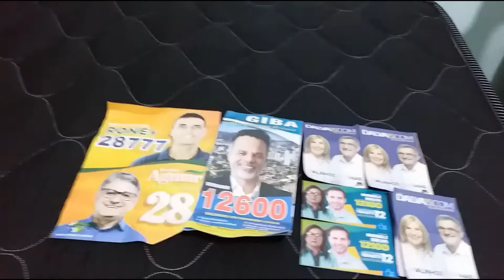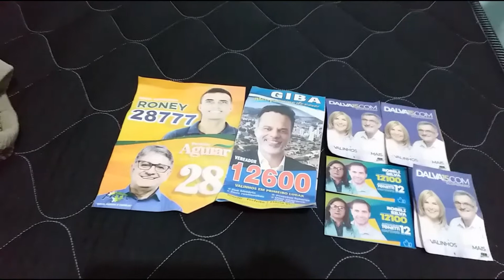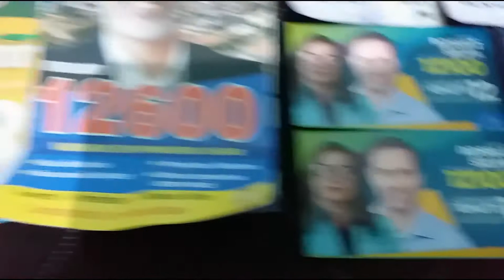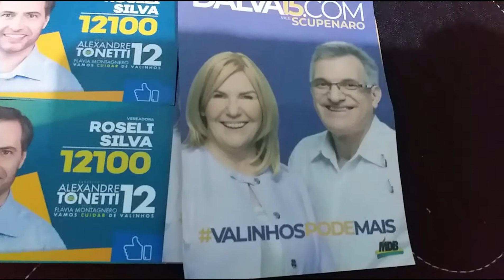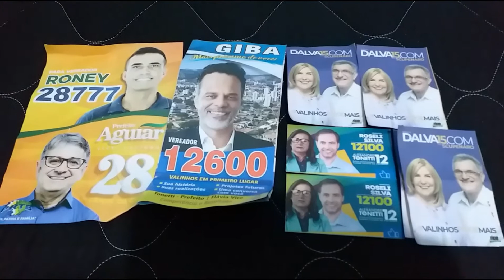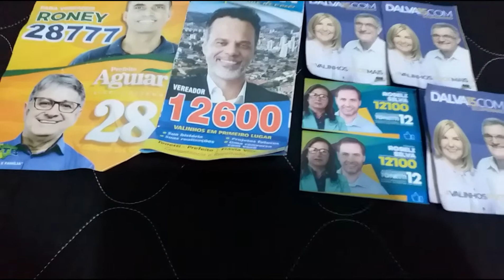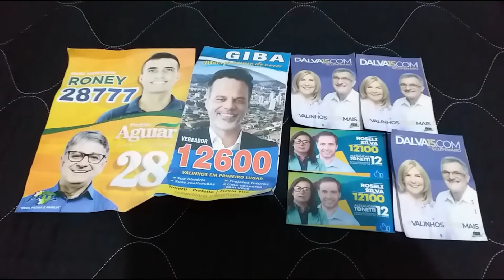Eleições 2020: Será que está acabando a Quarentena? Ou é só durante as Eleições?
Esse vídeo foi feito no dia 18 de outubro e postado no dia 19, Mas a questão é, o Brasil está desde  a metade de Janeiro  quem Alerta Amarelo  na pandemia de coronavírus no Brasil, E em algumas cidades, incluindo Valinhos SP, celebraram carnaval em fevereiro de 2020, atraindo turistas de todos os estados e países, Após o carnaval, começou o cárcere privado para toda população, desde o dia 20 de Março até o começo setembro ninguém podia fazer festas de aniversário, cultos em casa, confraternização entre amigos e familiares, comércio e igrejas fechadas,várias pessoas foram demitidas, empresas fecharam as portas, tudo para evitar aglomerações, e de repente a cidade está em fase Verde da quarentena, e por coincidência, em época de campanha eleitoral,
Deixe seu comentário a respeito, O que você acha dessa quarentena?